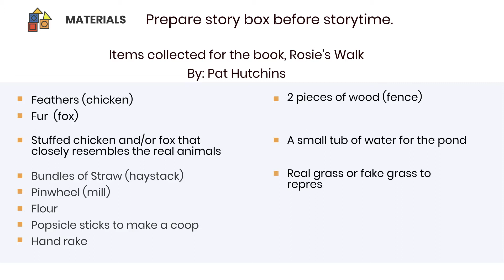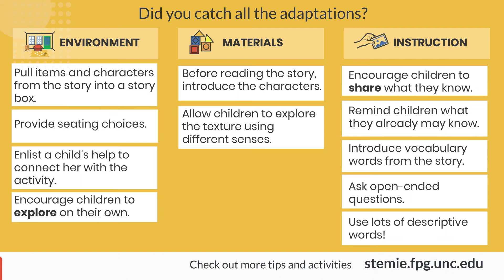STEM Video Demonstration: Storybook Preparation (Rosie's Walk)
Watch the video and discover how preparing a storybook conversation for young learners!